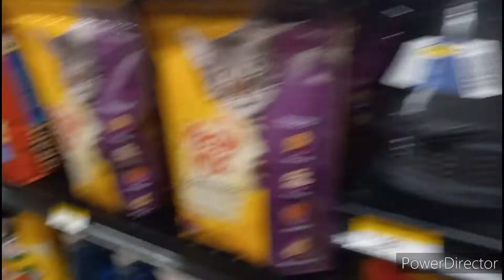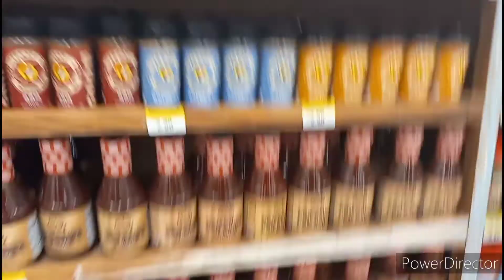Trip to North Carolina Part 1| Vlog #38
Hey guys
I'm back with a brand new vlog,
Today May 4, We make our way to North Carolina to see a Uncle of mine who is the oldest sibling of my dad's and lives on that state. My brother and I haven't seen him in 2 yrs bc we have school and our uncle can be funny- dumb- annoying, but we love him.

I hope you guys enjoyed today's vlog,
Bye. 🌟🌟🌟🌟🌟